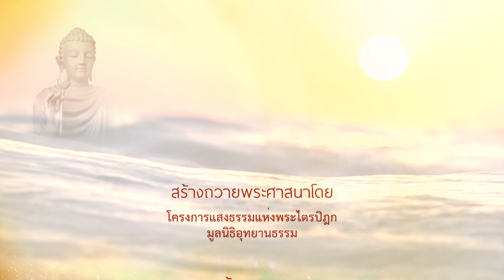13. ภูริทัตตจริยา | จริยาวัตรของภูริทัตตนาคราช | ศีลบารมี | จริยาปิฎก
การบำเพ็ญบารมีของพระโพธิสัตว์

ดนตรีประพันธ์โดย Peter B. Helland
"Forest Whisper" composed by Peder B. Helland.